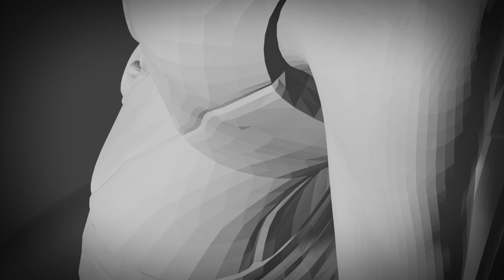Kingdom of Springkeep - LXXXVII - Reuniting Part 1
Dungeons and Dragons homebrew campaign taking place in the Kingdom of Springkeep.